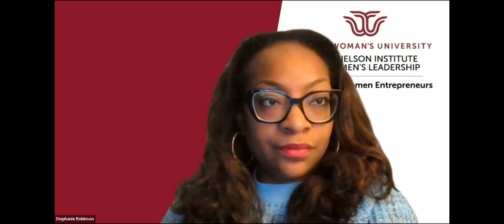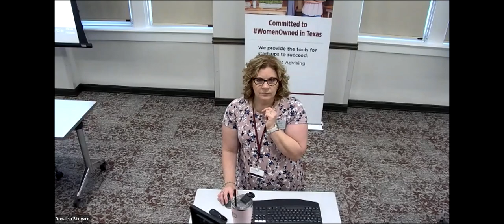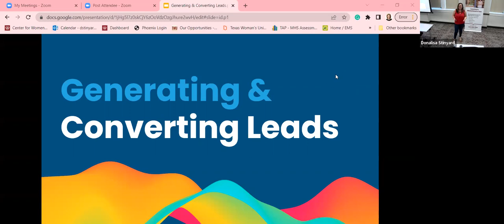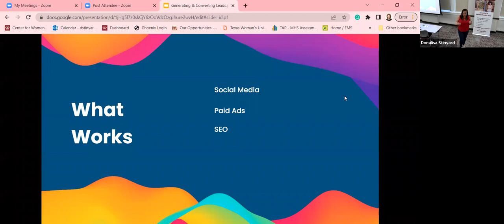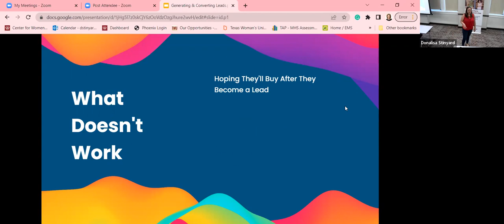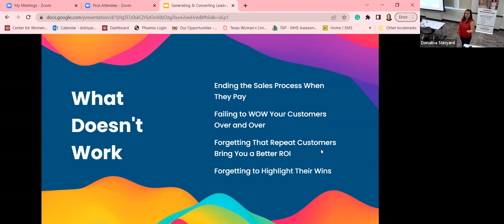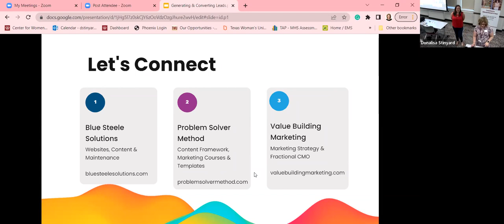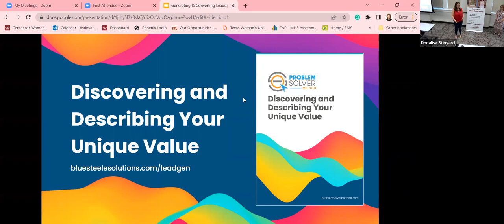July WomenRISE: It's Time to Convert Those Leads w/Heather Steele, Blue Steele Solutions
**The recording was started a little early. To get to the content fast forward to the 14:05 mark**

Most businesses focus on generating leads, but the real challenge is converting prospects into paying customers. In this session, we’ll explore lead generation strategies and the common steps organizations skip in their marketing funnels.

Leave confident in your plan to use digital and offline methods together to strategically generate leads AND convert them into paying clients.

Heather’s mantra is “no one cares about your business. Seriously, not even your mama.” She’s on a mission to help brands focus their content and messaging on what really matters: the problems they solve for their customers.

Heather is the CEO of Blue Steele Solutions and creator of The Problem Solver Method. She started her agency 11 years ago because she was tired of seeing great companies and great people fail just because they couldn’t clearly communicate their value.

Heather and her team help organizations create clear, concise, and actionable marketing messages through consulting, website services, and premium ebooks and templates.